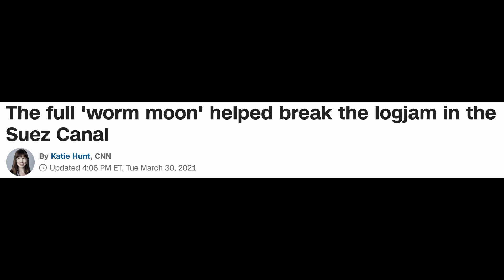How The Suez Canal Affects You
My name is Cody and you’ve probably heard about the giant cargo ship that was blocking the Suez Canal, one of the most vital trade routes in the entire world. This blockage led to major delays in all kinds of products as hundreds of ships piled up and were unable to pass. In this video I want to talk about why the Suez Canal is so important and how this blockage affected global trade and you.

The Suez Canal is an artificial waterway in Egypt that connects the Red Sea and the Mediterranean Sea and was built in 1869 by French engineers. It is one of the most heavily trafficked shipping routes in the world, with an average of $3 billion worth of cargo passing through every day. Before the canal was built, ships traveling from India and Asia had to go around Africa if they wanted to deliver goods to Europe. The completion of the Suez allowed boats to have a much more direct route between the two continents and revolutionized world trade, allowing foreign goods to be delivered faster and cheaper and in turn passing savings on to consumers. It's also been especially useful for delivering essential goods throughout the world during the pandemic.

So the Suez is clearly a critical choke point in the world economy, a weakness that was revealed when the cargo ship Ever Given ran aground at about 8 AM on March 23rd. The ship was en route from Malaysia to the Netherlands when it encountered a dust storm, which both limited visibility and pushed the ship towards the edge of the canal until it ran aground and became wedged diagonally, blocking any traffic from passing. Thankfully no one was hurt but officials quickly realized the economic fallout this accident would have as hundreds of cargo ships started to pile up and waited at the mouth of the canal to gain access. They started to come up with a plan to free the ship, which wasn’t going to be easy given the fact that it weighs about 200,000 tons and is 1300 feet long.

The economic impact of this accident was truly staggering. Every day that the canal was blocked billions of dollars were lost. International shipping lines that were already stretched thin by the pandemic faced yet another hurdle. There were thousands of products that were affected by the blockage but there are two specific ones that I want to highlight: oil and semiconductors. Crude oil traveling by sea from the Middle East was being delayed en route to Europe and oil prices jumped on Friday amid speculation that dislodging the ship could take weeks as investors tried to play the accident to make some money. Semiconductors were another product that encountered major delays, mostly because only a few companies in the world have the technological capability necessary to manufacture them. Several of these companies are in Asia and rely on trade by sea to deliver products to Europe and the Americas.

Luckily for everyone involved, the delay didn’t last more than a week. The ship’s owners, the maritime trade firm Evergreen, employed two different aquatic rescue companies that specialize in fixing these types of accidents. The ship was finally freed on Monday, March 29th, using a combination of powerful tugboats and land crews who excavated the mud and sand surrounding the ship's bow.

Even though the ship is free and the canal is open again, there are still a few problems to consider. On Monday shipping giant Maersk announced that further delays should be expected as the giant cluster of ships that was waiting at the mouth of the canal will now cause backups at various ports across the world. This entire situation has also brought another potential problem to light: the vulnerability of critical global trade checkpoints. Whether it be a sea, land, or air route, there are hundreds of critical areas that are crucial for global trade and are often overlooked until it's too late.

I hope you enjoyed today's video and learned something new about a story that's been dominating the headlines recently. As promised my sources are included below. I appreciate every single one of you and will see you again soon!